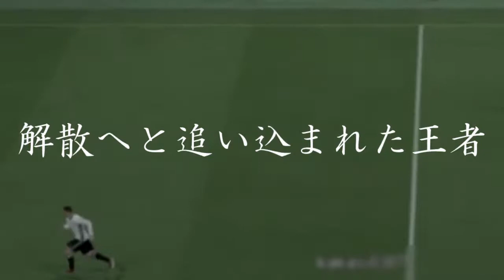【ウイイレ2018】Legends Team Champions League 2018【PV】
11月11日に開幕するLegends Team Champion Ship 2018。
今年もPVを作りました。
モチベーション上げていきましょう(。-`ω-)
素材提供ありがとうございました。これからもRAｔLetI45をよろしく( ｀ー´)ノ